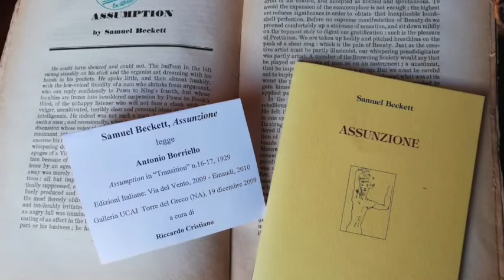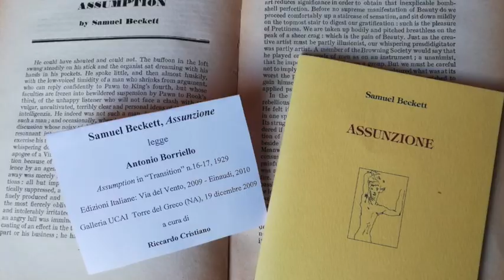Antonio Borriello legge "Assunzione" di Samuel Beckett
Antonio Borriello legge "Assunzione" di Samuel Beckett -  19 dicembre 2009 - A cura di Riccardo Cristiano